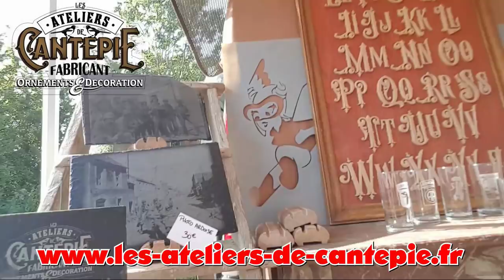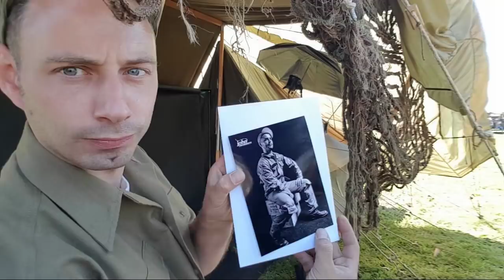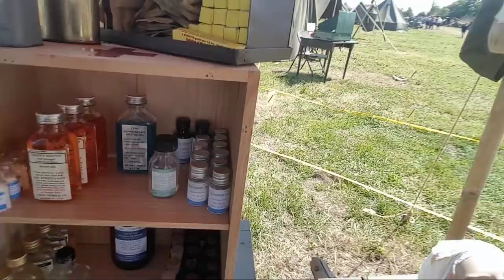Snake Patch : CAMP ARIZONA normandie 2018 Carentan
Salut les Snakes !

Voici un résumé de notre immersion dans le camp Arizona du 1er au 3 juin 2018 à Carentan ( 50500 - MANCHE / NORMANDIE )

Une superbe manifestation qui rassemble un grand nombre de passionnés d'histoire, de collectionneurs et d'amateurs en tenue !

Cette année encore, le public a largement fait le déplacement pour visiter les stands pro. et admirer le travail des passionnés grâce à une équipe d'organisateurs toujours au TOP !

Nous remercions tous les participants du tournage pour leur bonne humeur et leur sympathie à toujours accepter nos intrusions pendant ces 3 jours de beau temps sur ces terres historiques !